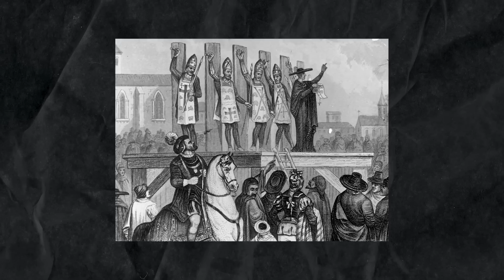AMBISI ISABELLA I OF CASTILE | Penyebab Runtuhnya Kerajaan Muslim Terakhir di Eropa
Isabella I of Castile, sosok Ratu yang sangat berambisi dalam penyatuan seluruh Spanyol di bawah Gereja Katolik..

Hai selamat mendengarkan ceritaku!
Bantu Support aku ya dan jangan lupa juga buat Super Thanks-nya biar aku makin semangat ngontennya!😁